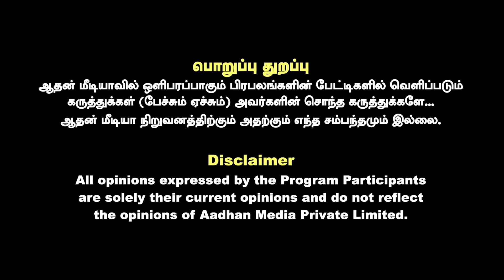EPS-க்கு எதிராக ஒன்றுகூடிய சீனியர்கள்...பொதுக்குழுவில் வெடிக்கப்போகும் கலகம்|DURAI KARUNA INTERVIEW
EPS-க்கு எதிராக ஒன்றுகூடிய சீனியர்கள்...பொதுக்குழுவில் வெடிக்கப்போகும் கலகம் | DURAI KARUNA  INTERVIEW | AADHAN NEWS